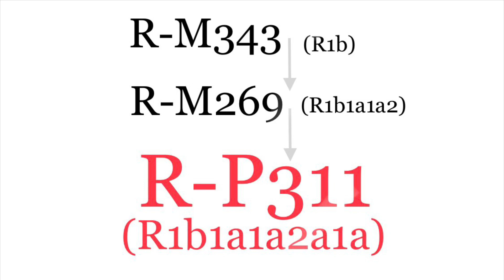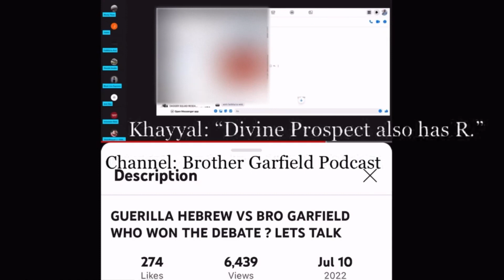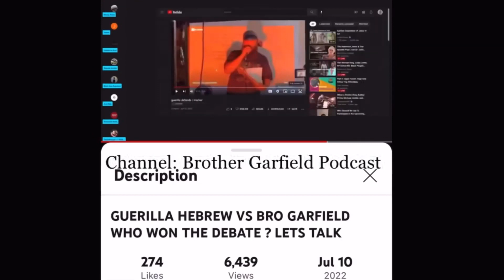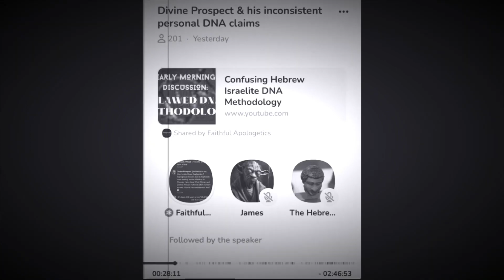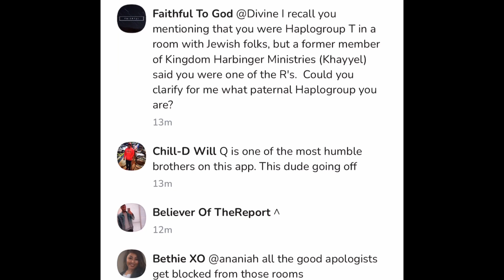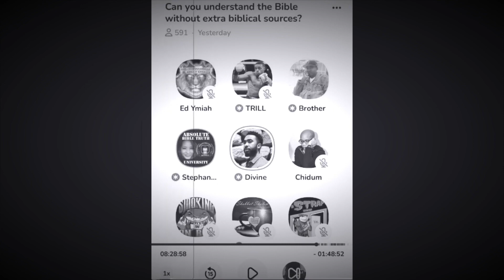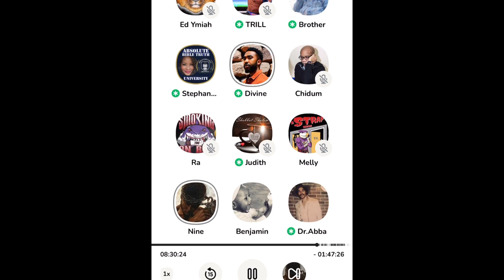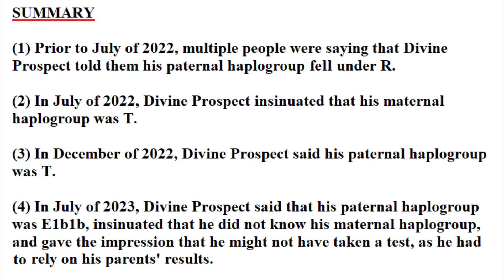Divine Prospect's Inconsistent Personal DNA Claims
This video will explore the inconsistent claims made by Hebrew Israelite Divine Prospect regarding his paternal Haplogroup.
SOURCES:

— Brother Garfield Podcast, "Guerilla Hebrew vs Bro Garfield Who Won The Debate ? Lets Talk," 10 July, 2022

— ClubHouse discussion, "Divine Prospect & His Inconsistent Personal DNA Claims," 30 July 2023

— Screen shots from live chat of:
ClubHouse discussion, "Why Are Hebrew Israelites Accused of Being a Cult⁉️," 3 July, 2022

— Article cited by Divine Prospect:
Felice L Bedford, "Sephardic Signature in Haplogroup T Mitochondrial DNA," European Journal of Human Genetics, vol. 20 (2012), pp. 441-448.

— Screen recording of the livechat of ClubHouse discussion, 20 December, 2022 [replays were not on]

— ClubHouse discussion, "Can You Understand the Bible Without Extra Biblical Sources?," 29 July 2023